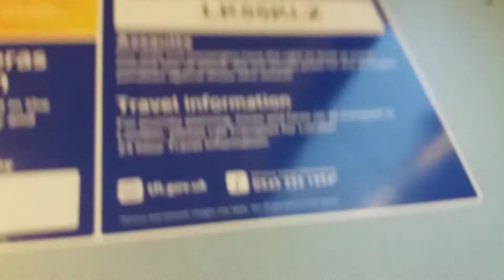*MASTER OF HILLS* | Metroline Dennis Dart DLD703 LK55KLX Route 214 | Archive Video April FINALE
Archive Video April | Episode 5 FINALE -=-=-=-=-=-=-=-=-=-=-=-=-=-=-=-=-=-=-=-=-=-=-=-*MASTER OF HILLS* | WITHDRAWN | Metroline Dennis Dart DLD703 LK55KLX Route 214 | Archive Video April FINALE
Archive Video April is a series started by me (sorry if it has already been done but I did check!) in which I upload old clips and videos which were taken by me about 5 - 7 years ago, maybe even 8.

I certainly enjoy looking back on old videos especially ones which are not possible anymore, like trains which are no longer around and stuff, I hope you enjoy the series! And by the end, no, I won't have run out of clips, so Archive Video August? 😏

Apologies for the lack of uploads, kind of messed this whole series up but I'll be back from May following my upload schedule again and I have loads of videos in the making :) Thanks